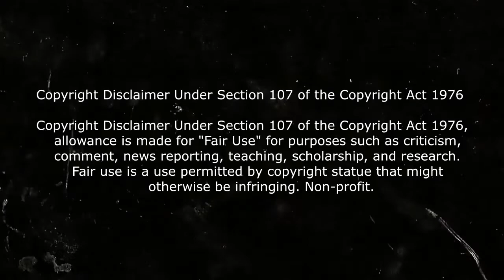🎦 BLACK WIDOW (2021) RESUMIDO EN 3 MINUTOS | RESUMEN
Black Widow | Resumen en 3 minutos
Hola aqui te cuento toda clase de películas. En esta ocasión les cuento la película Black Widow (2021) , también llamada Viuda Negra BLACK WIDOW (2021) | Resumen en 11 minutos

Resumen Black Widow